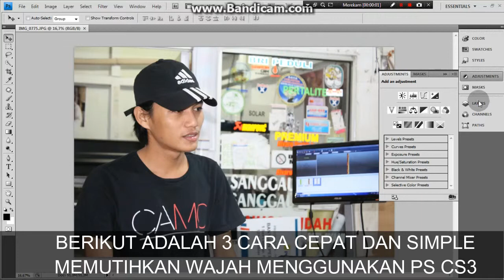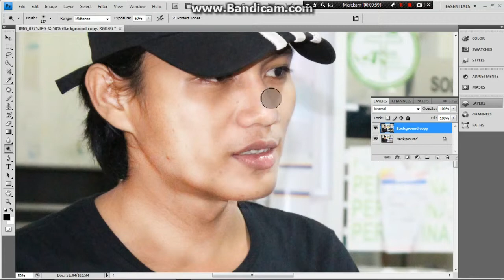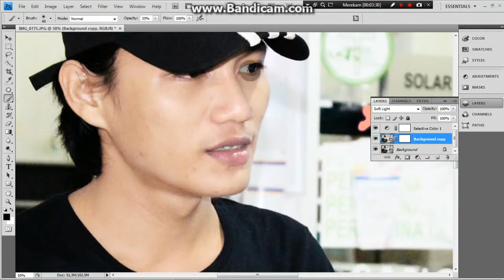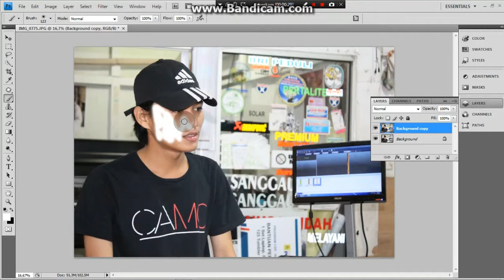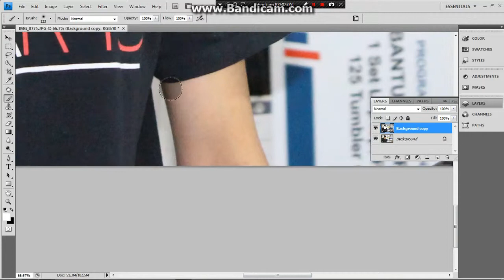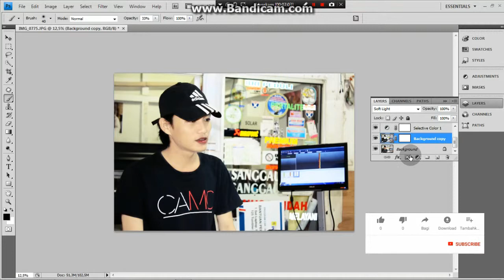3 HOW TO BLEACH THE FACE IN PHOTOSHOP 10 CAN REMOVE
-bismillahirrahmanirrahim,
-assalamu'alaikum

Indonesia
Kalimantan Barat
silahkan
GRATIS. sob!